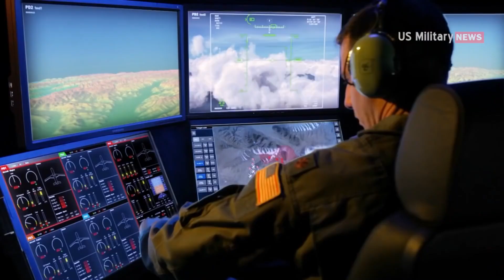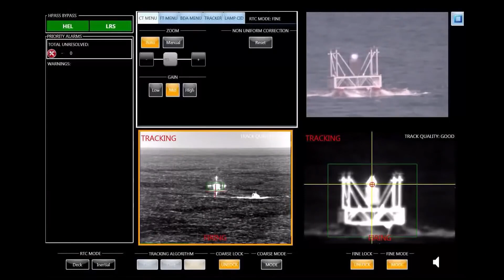ACUM 1 MINUT ! ESTE GATA ! RUSIA A Folosit ARMA FATALA in UCRAINA - Ce Este?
După căderea Uniunii Sovietice, Moscova a făcut tot ce a putut pentru a-și menține statutul de superputere, inclusiv ca membru permanent al Consiliului de Securitate al ONU. Este adevărat că PIB-ul Rusiei nu justifica poziția sa proeminentă în rândul statelor lumii. Din punct de vedere economic, Uniunea Sovietică nu putea ține pasul cu multe țări occidentale.
Însă Kremlinul a justificat întotdeauna pretenția Moscovei de a fi o mare putere în termeni militari. De-a lungul deceniilor, Rusia a tot susţinut că are una dintre cele mai mari și mai eficiente armate din lume, la care se adaugă și armele nucleare. Pentru a ne reaminti acest lucru, președintele Vladimir Putin a oferit în mod regulat lumii imagini cu parade militare perfect coregrafiate la Moscova sau cu manevre ale forțelor sale armate.

COLOANA SONORA:
Muzica de pe canal este preluata de pe: